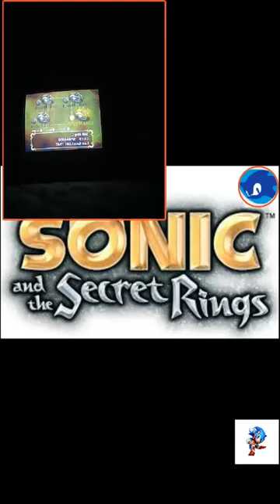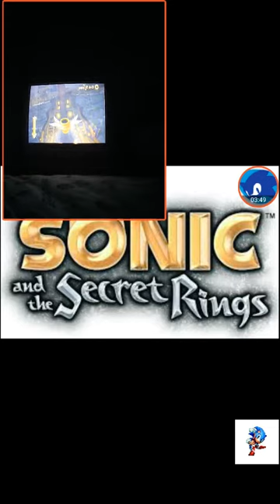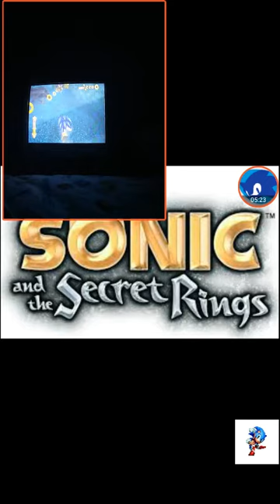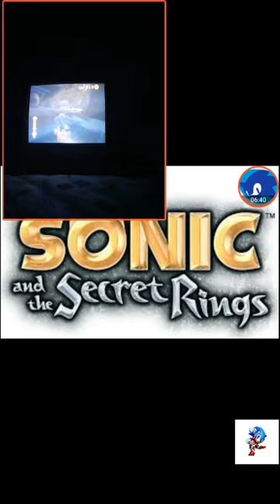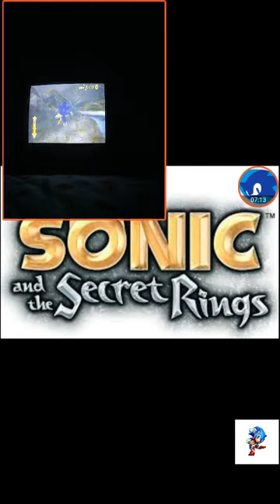Sonic and the Secret Rings part 8- Pirate Storm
Part 8. We do Pirate Storm